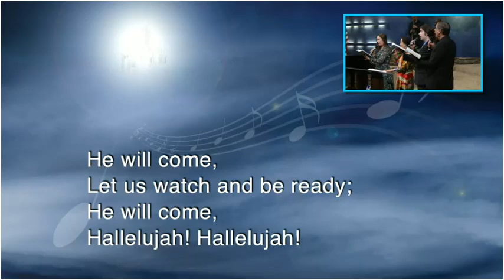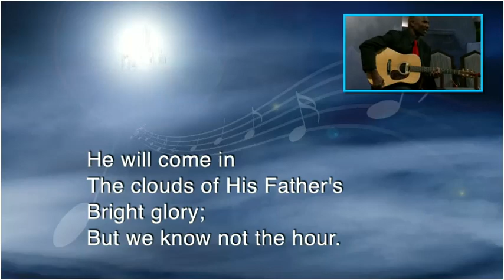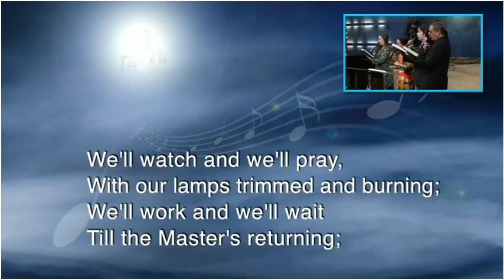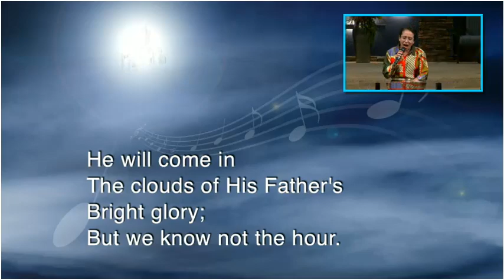"We Know Not the Hour" - Hymn 604